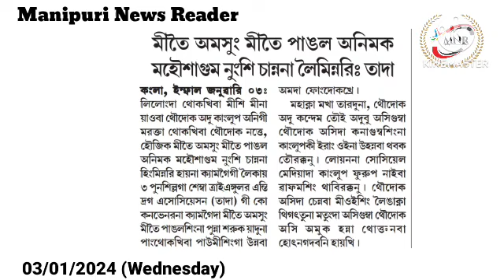👉Lilong Chingjaogi Nongmei Kappagi Thoudokta Sokpadagi Laikannarakpa Amasu Leikhidre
👉Meetei Amasung Meetei Pangal Animak Mahousagum Nungsi Channana Leiminnari : TADA